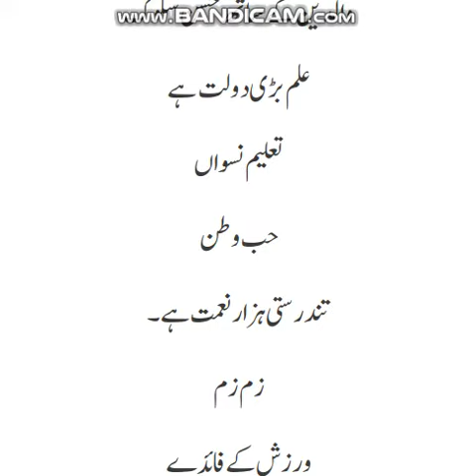10th class urdu important essays 2023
10th class urdu important essays 2023
10th Class URDU Important ESSAYS 2023 - Most Important Urdu Essay for 10th Class 202310th class Urdu paper pattern 2023,
10th Class Math Important Definitions,
10th class Urdu most important definitions 2023,
9 class Urdu guess paper 2023,
10th class Urdu guess paper 2023,
10th class Urdu guess paper 2020,
10th Urdu guess paper 2023,
9 class Urdu guess paper 2023,
10th class Urdu guess,
10th Class Urdu Important Long Questions 2023 for all Punjab Boards,
10th class Urdu guess paper 2023,
10th class Urdu important questions 2023,
Urdu guess paper 2023 class 9,
10th class Urdu guess paper 2023 urdu medium,
9 class Urdu guess paper 2023,
Urdu class 9 guess paper 2023,
10th class Urdu guess paper 2023,
9 class biology scheme 2023,
Urdu guess paper 10th class 2023,
10th Urdu guess Paper 2023,
Urdu class 9 important questions 2023,
10th class Urdu pairing scheme 2023,
10th class Urdu scheme 2023,
Urdu scheme 10th class 2023,
10th class Urdu paper pattern 2023,
Urdu scheme 2023 class
10th class 2023 Urdu scheme,
10th class Urdu guess paper 2023,
Guess paper Urdu 10th class 2023
10th class Urdu guess paper 2023 urdu medium,
10th class Urdu guess paper 2023 urdu medium smart syllabus,
10th pairing scheme 2023,
10th class Urdu pairing scheme 2023,